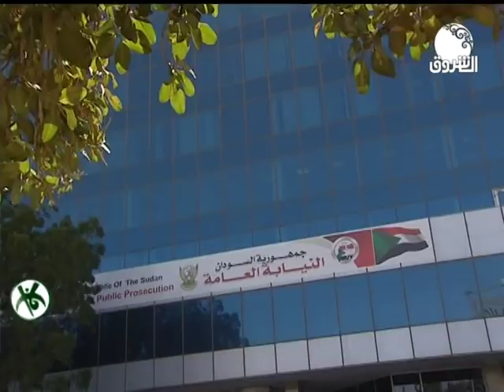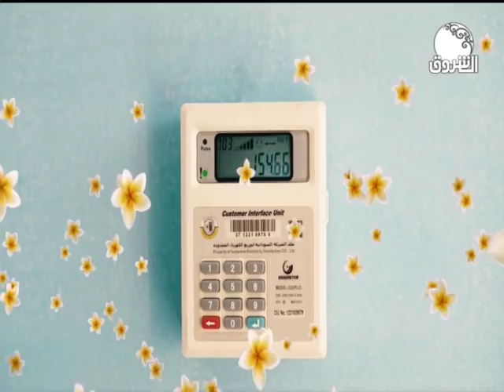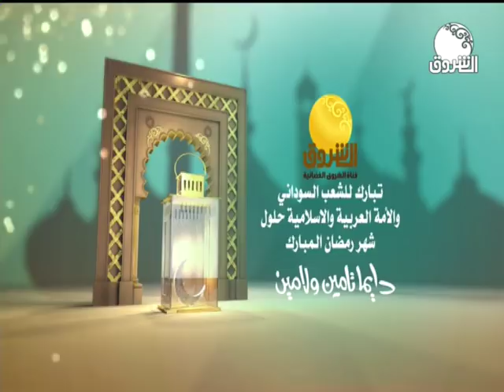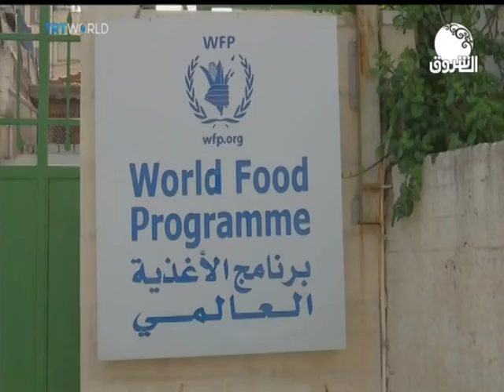السودان هذا المساء | 13 مايو 2019